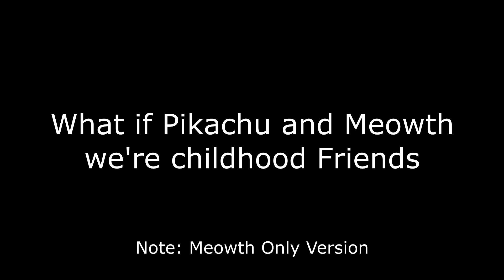What if Pikachu and Meowth we're childhood Friends WIP (Comic Dub)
Note: Meowth Only Version